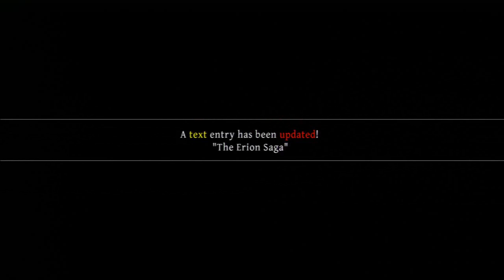Comms Odin Sphere Leifthrasir Velvet Ch6